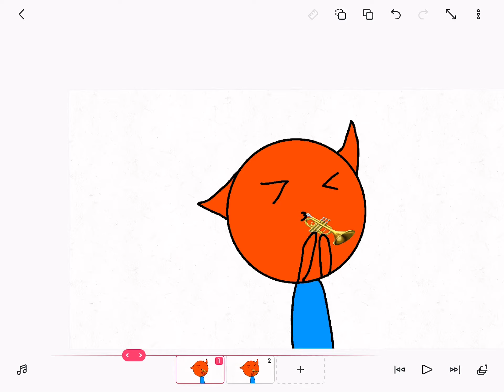Pea Plays The TRUMPET.. (FlipaClip) [OC]